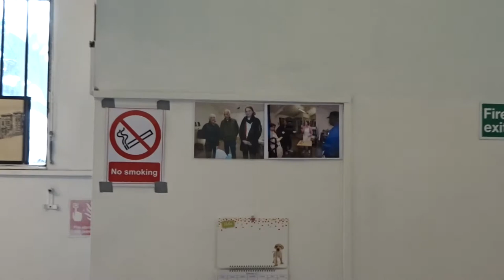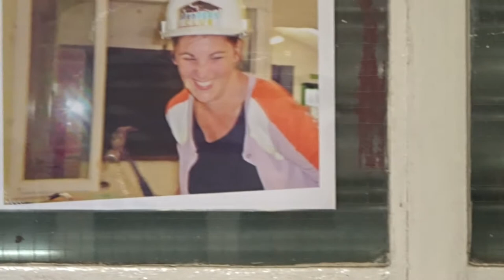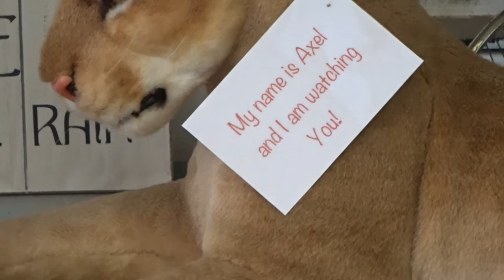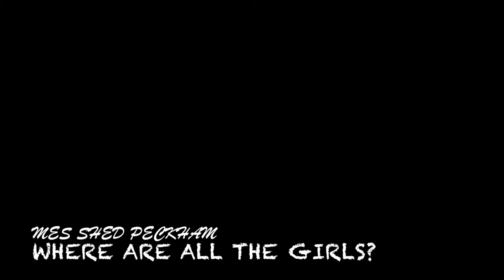My Movie 7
Work shop almost complete, Men Women over 50 Welcome!